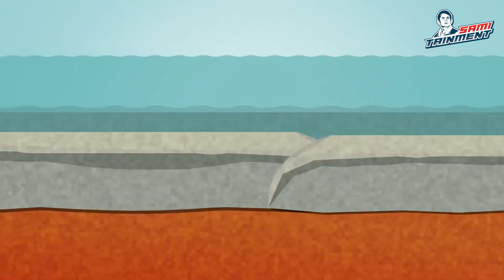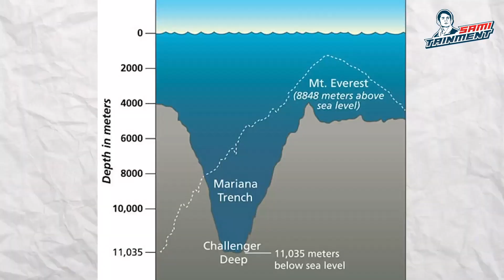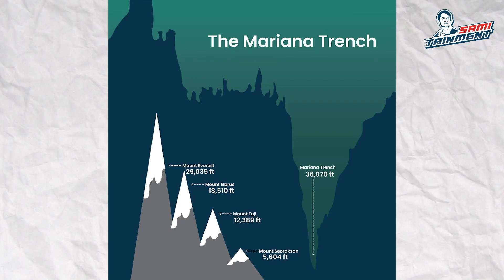পৃথিবীর গভীরতম স্থান মারিয়ানা ট্রেঞ্চ৷ কি আছে সেখানে? | Sami Tainment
পৃথিবীর গভীরতম স্থান মারিয়ানা ট্রেঞ্চ৷ কি আছে সেখানে?

𝐏𝐫𝐨𝐝𝐮𝐜𝐭𝐢𝐨𝐧
Sami Tainment

𝐏𝐫𝐨𝐝𝐮𝐜𝐭𝐢𝐨𝐧 𝐓𝐞𝐚𝐦
Voice                   Syed Abid Hussain Sami
𝐄𝐝𝐢𝐭𝐨𝐫                 Pranto Shahriar Bishal